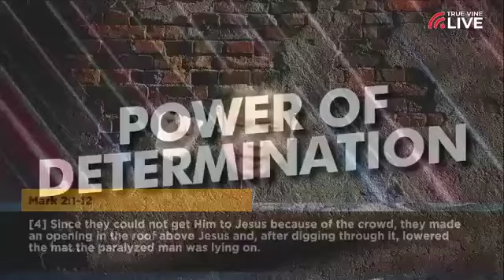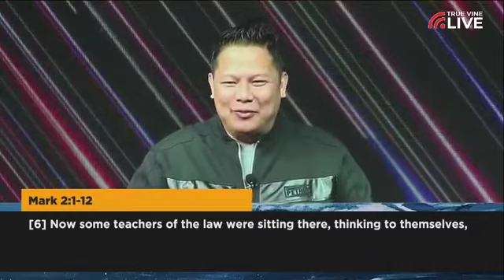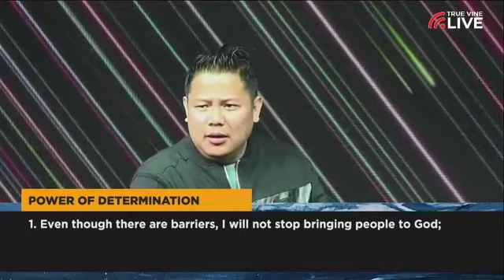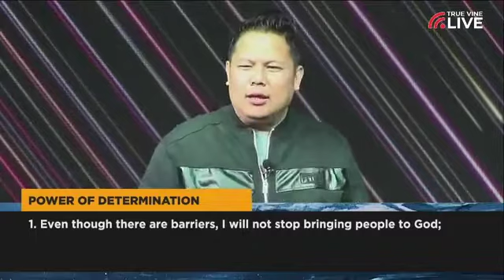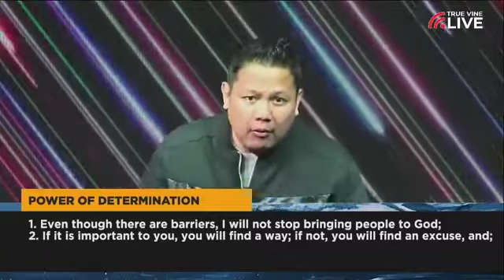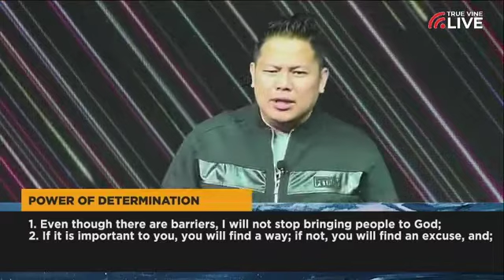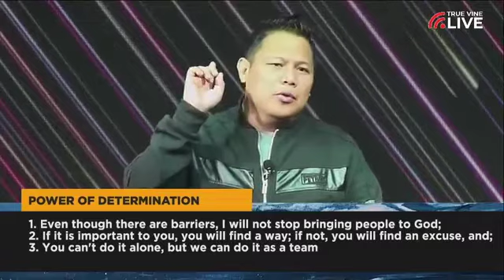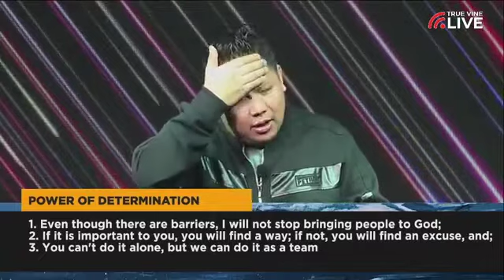POWER OF DETERMINATION | Mark 2:1-12 | Rev. Lother Guiao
Sunday Online Cell Celebration
Rev. Lother Guiao
True Vine City Harvest Church Baguio - Benguet

Mark 2:4-5
[4] Since they could not get Him to Jesus because of the crowd, they made an opening in the roof above Jesus and, after digging through it, lowered the mat the paralyzed man was lying on.
[5] When Jesus saw their faith, He said to the paralytic, "Son, your sins are forgiven."

In a basketball team, there are first five (5) players that would be the first to play the game. But what if one of the players became paralyzed? In this Sunday Message, we will learn not just the heart of God towards His people, but also our willingness to do unusual and extraordinary things for others, and the value of teamwork.